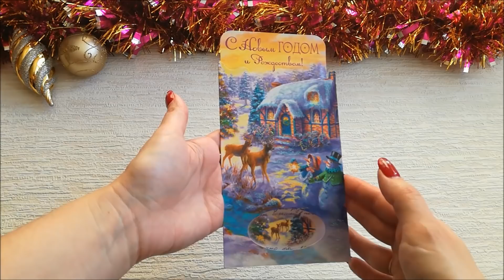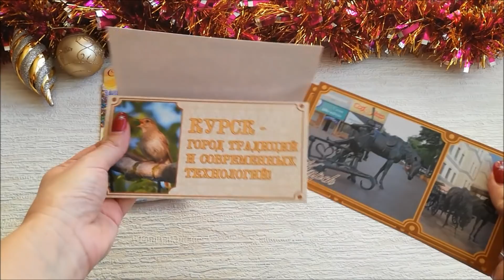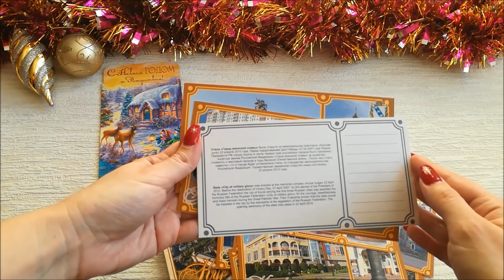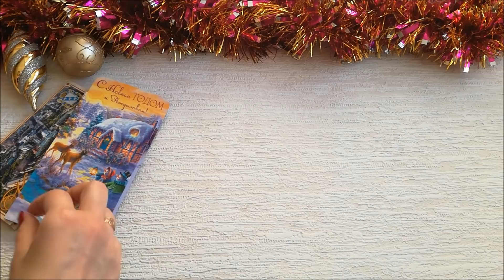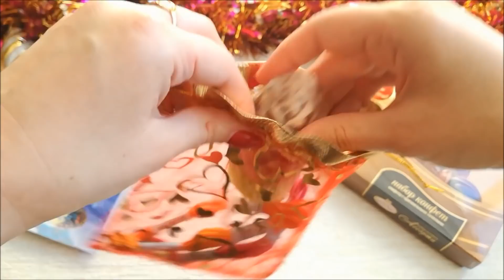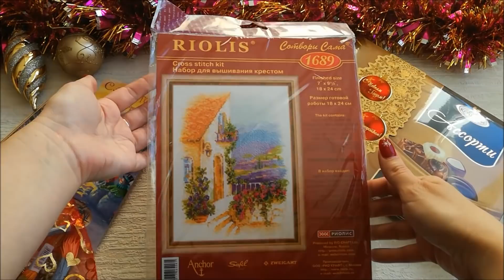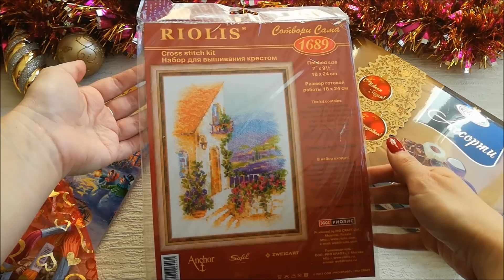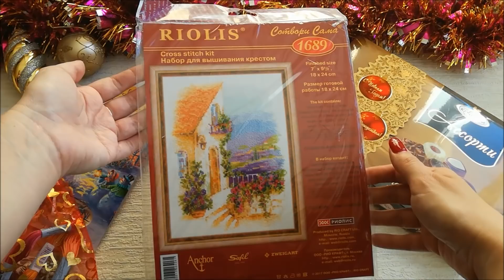♥111 Посылка-сюрприз от Оли Калашниковой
Нежданные подарки - это всегда радость, и сегодня я хочу поделиться такой радостью с вами, друзья!
Клуб рукодельных друзей зарегистрируйся по этой ссылке и получи до 300 рублей на личный счет.